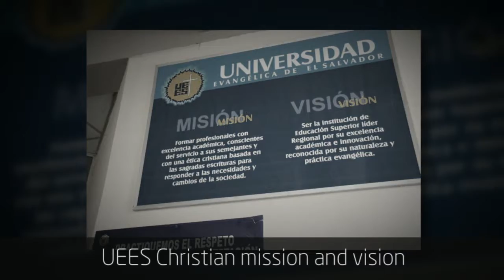El Salvador 2014